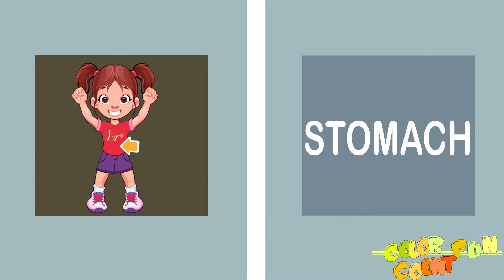Body - Learning parts of the body - English for kids by COLORCOUNTFUN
Body parts, body, soft music for children, funny music for children, Nursery Rhyme, kids, colorcountfun, giggles, learn, educational, Arian, animated fishes

- Color song with cute fishes - Color song with cute fishes song with cute fishes
- Color song with cute birds song with cute birds
- Five little monkeys song little monkeys song
- Color song with cute owls song with cute owls
- Color song with cute pencil animation song with cute pencil animation
- Baby Shark song Shark song